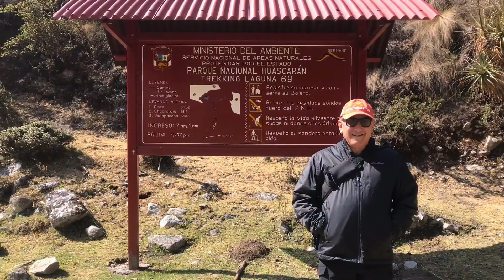2018 Peru 16 Amazing Days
A compilation of scenes from our trip to Peru. Includes Caraz, Lake Paron, Lake 69, Machu Picchu, Lima, Cusco, Sacred Valley, Rainbow Mountain. Enjoy!